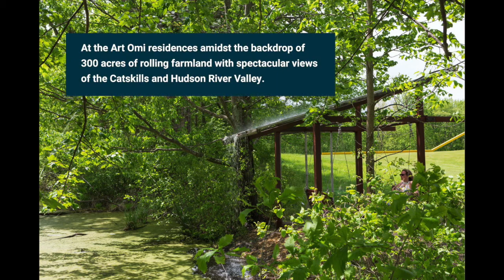HBKU Press & Art Omi: 2021 Writer’s Residency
This opportunity is open to all writers, though preference is given to mid-career writers.
Applicants must have an intermediate grasp of the English language as the residency and its workshops are all in English.
Application, Statement of Purpose (1000 words), and CV to be submitted in English; Writing Sample (5000 words) can be in Arabic.
Only completed applications submitted through the form below on or before 15 December 2020 will be considered.
A shortlist of finalists will be announced on 25 December 2020, and one finalist will be contacted by 15 January 2021. Chosen individuals will be contacted directly – any applicants who are not chosen for participation will not be contacted.
to fill out the application form and attach the required documents for submission.

The deadline for the application is 15 December 2020, so don’t miss out on this great opportunity. Good luck!